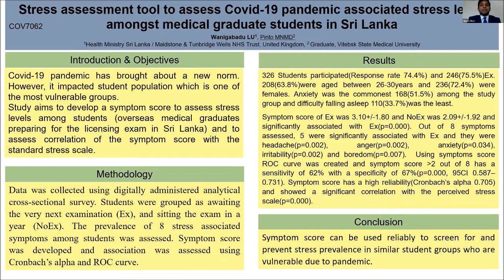APACPH Conference Oral Presentation Pinto MNMD, LU Wanigabadu COV7 062